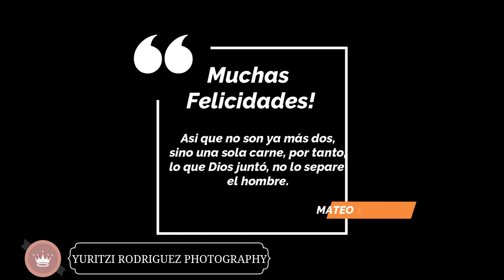NUESTRA BODA (ADRIÁN & MARIBEL)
IGLESIA: SAN JOSEPH